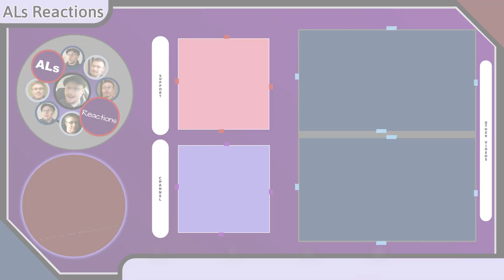Reaction to...DYNAZTY: THE GREY Music Video (With Lyrics)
Media of Focus: DYNAZTY: THE GREY (Music Video)

Content Locations:
Reaction - 04:39
Review - 08:39

Original Publication Date: October 7, 2023

1) Channel Support Buttons (On Most Videos)
4) Coinbase: DM me through Social Links listed above.